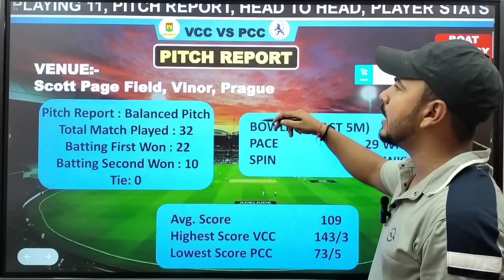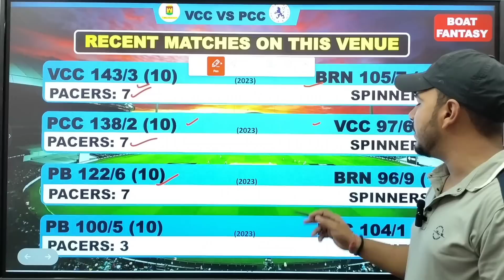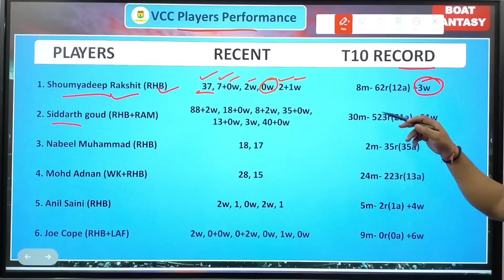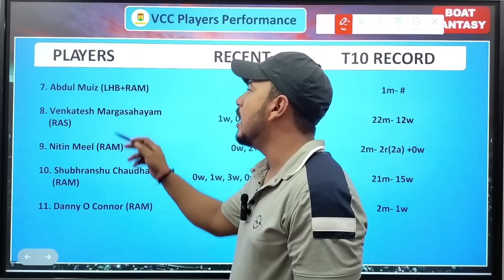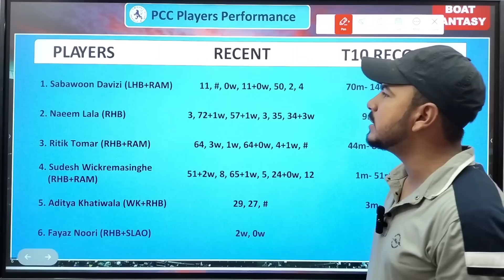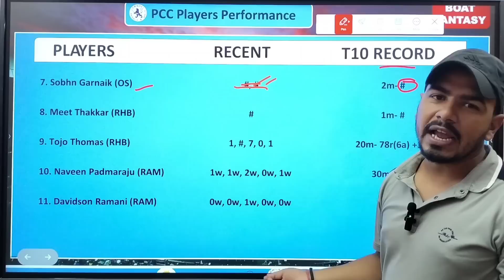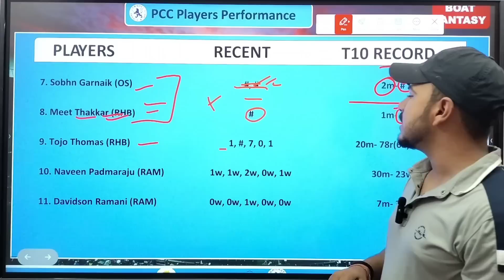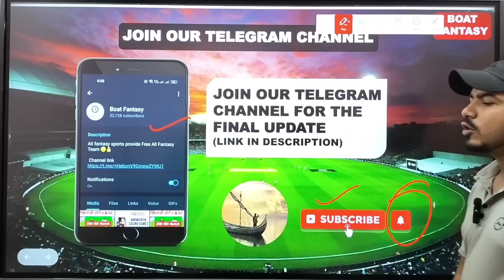VCC vs PCC Dream11, VCC vs PCC Dream11 Prediction, VCC vs PCC Dream11 Team Today, ECS Czechia T10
Topic Cover:-

VCC vs PCC Dream 11 Team,
VCC vs PCC Dream 11 Prediction,
vcc vs pcc t10 dream 11 team,
vcc vs pcc today dream 11 team,
pcc vs vcc today dream 11 team prediction, vcc vs pcc aaj ka match,
VCC VS PCC, vcc vs pcc team prediction, PCC vs VCC Dream11 Prediction,
PCC vs VCC Dream11,
PCC vs VCC Player Stats,
pcc vs vcc dream11 prediction today match, pcc vs vcc dream11 prediction,
pcc vs vcc dream11 prediction today,
Player Stats, pcc vs vcc dream11,
pcc vs vcc dream11 team today,
pcc vs vcc t10, pcc vs vcc scorecard,
pcc vs vcc dream11 team today match, dream11 team of today match,
vcc vs pcc dream11 prediction,
vcc vs pcc dream11,
dream11 team of today t10 match,
VCC vs pcc dream11 team prediction today match,
VCC vs pcc dream11 prediction, dream11 team prediction today match,